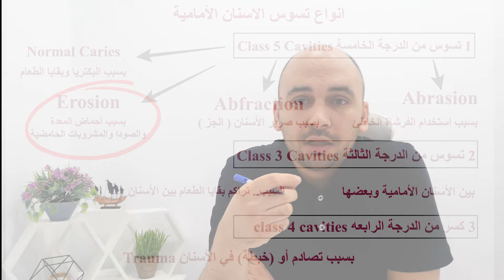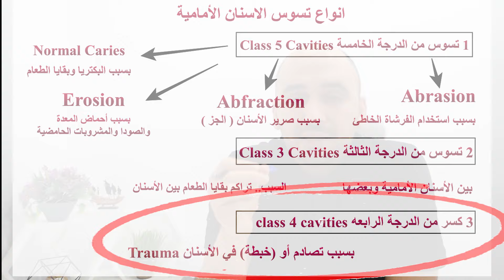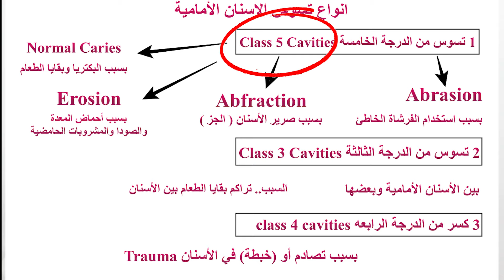تسوس الأسنان الأمامية وعلاجها بحشو الأسنان بالحشو التجميلي composite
"دي تقريبا منتجات العناية بالفم والأسنان اللي برشحها دايما"
"These are usually the oral and dental care products that I always recommend."

From Saudi Arabia 🇸🇦🇸🇦🇸🇦 من السعودية
My favorite water floss device خيط الأسنان المائي
Electric toothbrush فرشاة أسنان كهربائية
Best Teeth Floss النوع ده من خيط الاسنان افضل من التاني
Sensitivity toothpaste معجون اسنان للاسنان الحساسة
Gum bleeding toothpaste معجون اسنان لعلاج نزيف اللثة
Recommended soft toothbrush فرشاة اسنان ناعمة أوصي بها
Home whitening kit تبييض الاسنان المنزلي
Mouth wash غسول الفم

معدات التصوير 📸 📸

دي الكاميرا اللي بصور بيها
ودي العدسة بستخدمها في فيديوهاتي وفي فيديوهات تصوير الحالات او حتي صور الحالات بدون فيديو
انواع التسوس في الاسنان الامامية واسبابه حتي نعرف كيفية الوقاية منه وطريقة علاج التسوس في الاسنان بالحشو التجميلي أو ما يسمي بالحشو الضوئي والبعض يطلق عليه أيضا حشو الليزر للاسنان ولكن هذا المسمي غير صحيح.
سنتعرف ايضا علي تأثير البيبسي والصودا علي الاسنان وكيف يحدث تسوس الاسنان الامامية من ناحية الجذور.
وما هي طريقة علاج تسوس الاسنان الابيض .. او بقع الاسنان البيضاء. بدون حشوات الاسنان